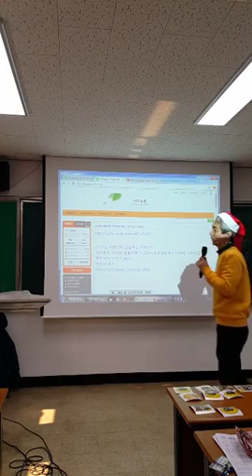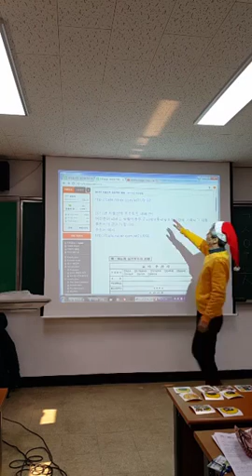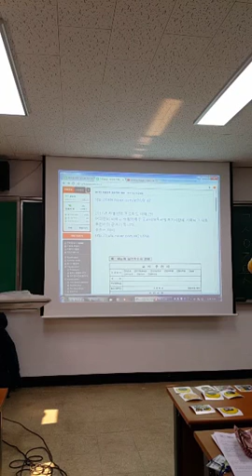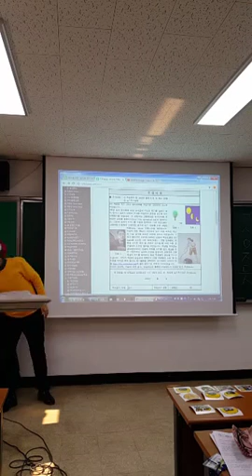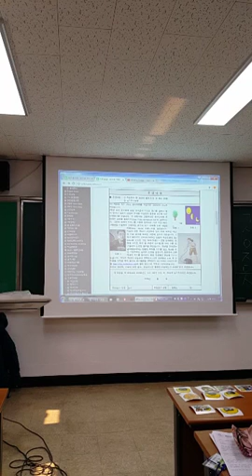자율선택 프로젝트 수행평가 방법 경남직무연수2